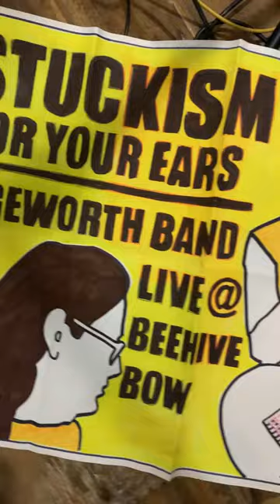Recording demos for our Throop album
At home recording demos for our Throop album. Join our fan club to listen to and download them on our Bandcamp (paid members only)